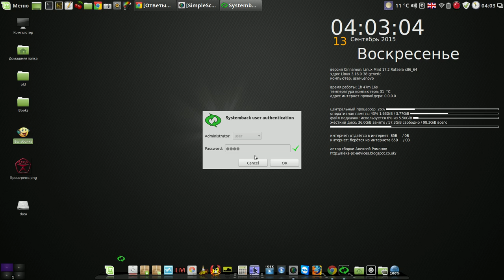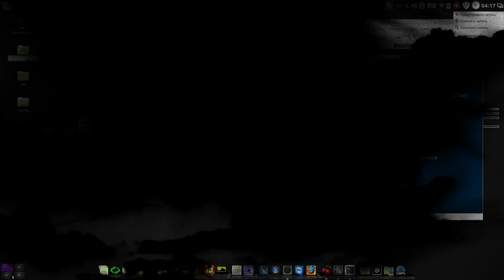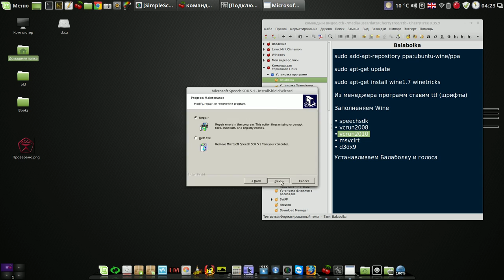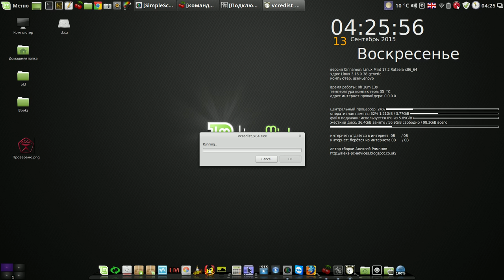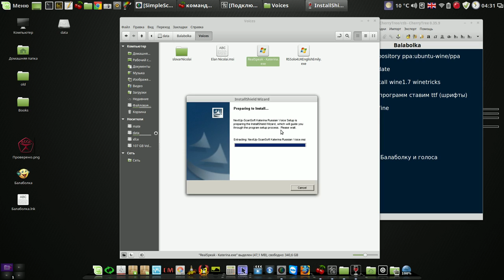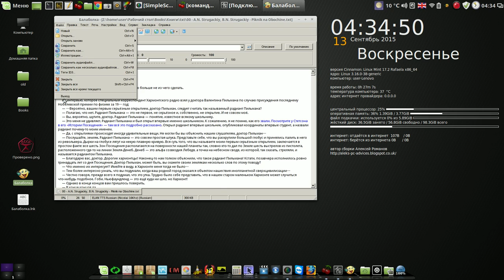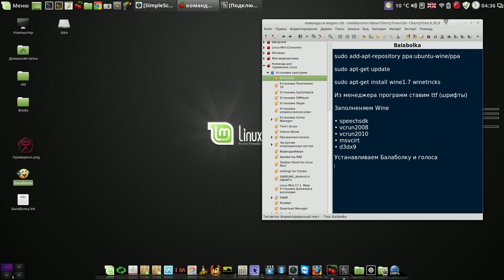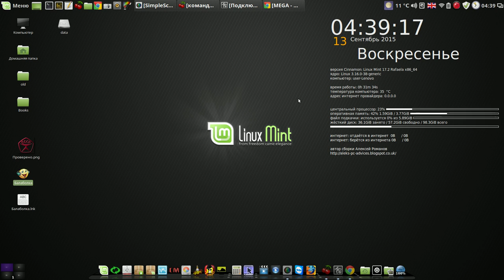Balabolka на Linux Mint 17 часть 1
Мой сайт Balabolka на Linux Mint 17 часть 1